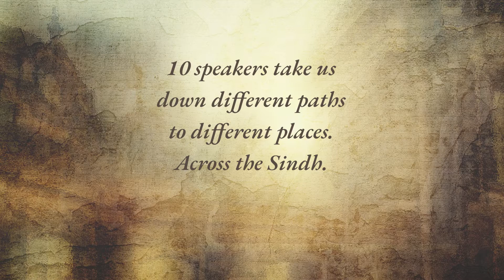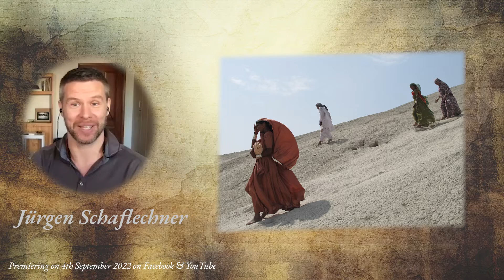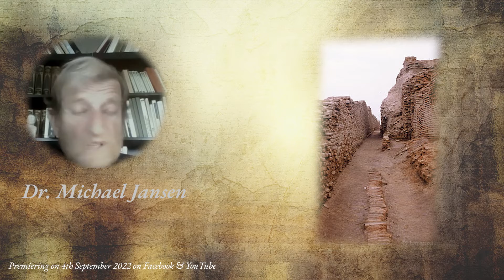The Doorway to Sindh | Extended Trailer | A Journey through the Lost Homeland of Sindh